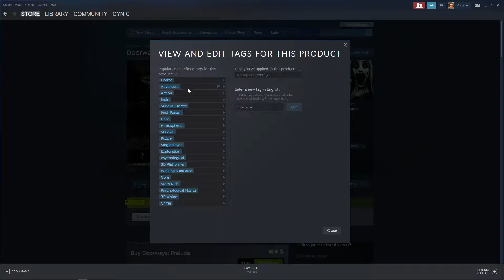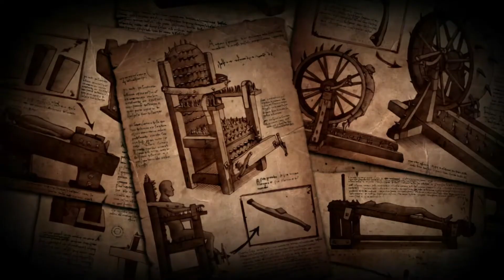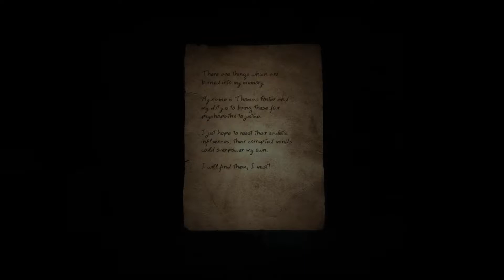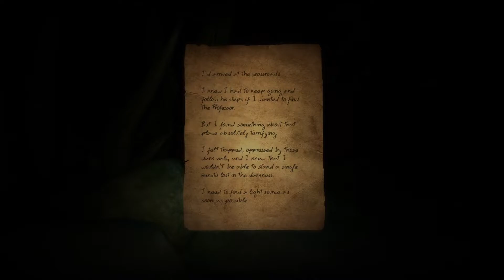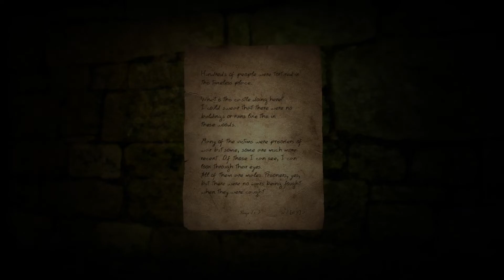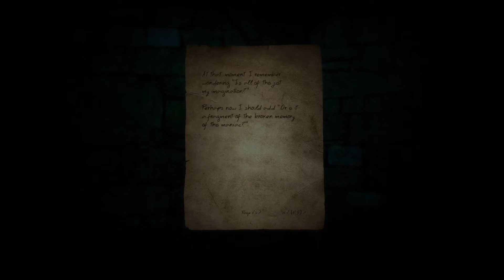Don't Look! / "Doorways: Prelude"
I've had it with the constant stream of normie games.
Let's get some more obscure titles in the mix!
Join me as I play through a bunch of lesser known games that are perfect for the Halloween season.